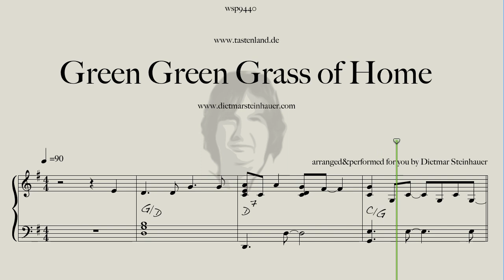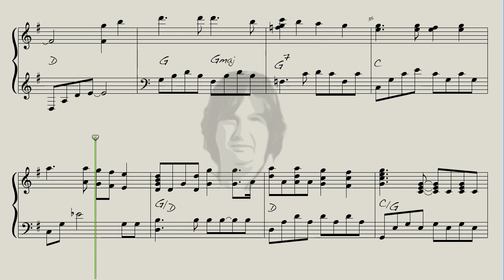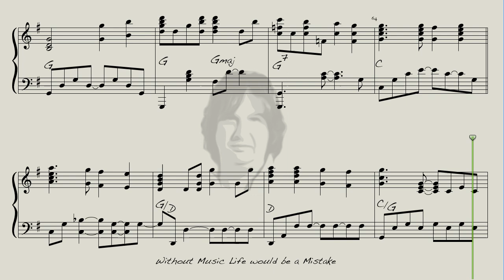Green Green Grass of Home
Here is "Green Green Grass of Home" for you, great Song by Tom Jones and also recorded by Elvis Presley.